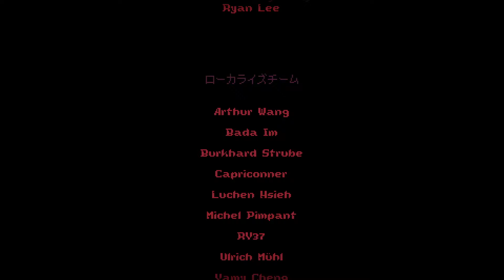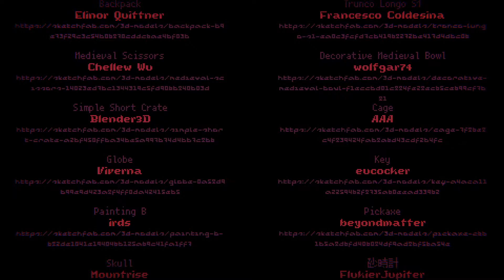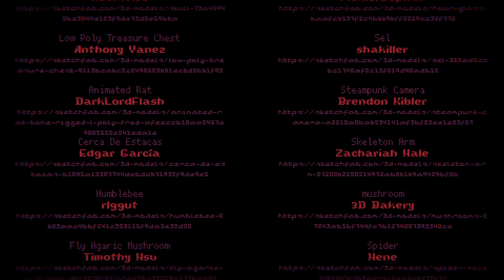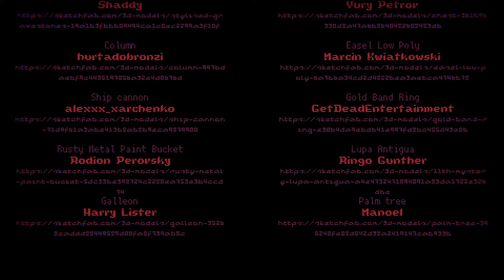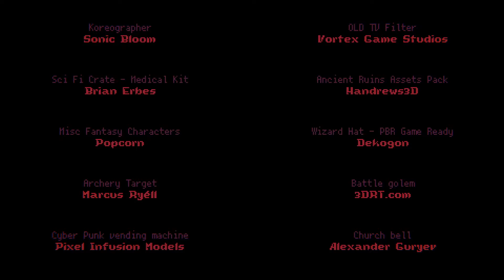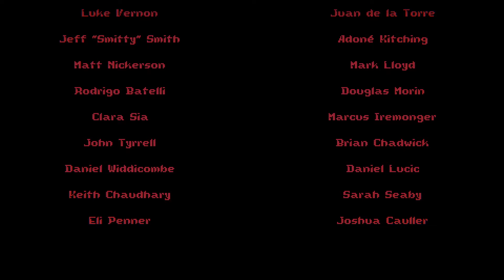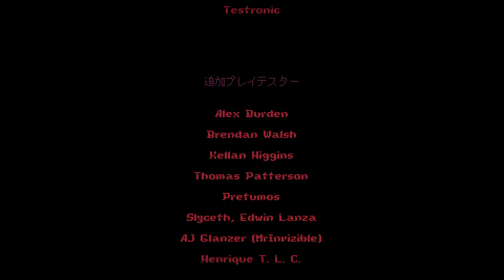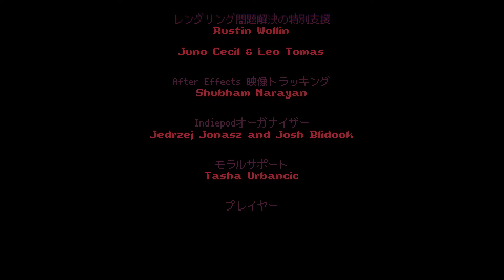Inscryption Kaycee's mod | ボス戦(BOSS)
プレイ動画